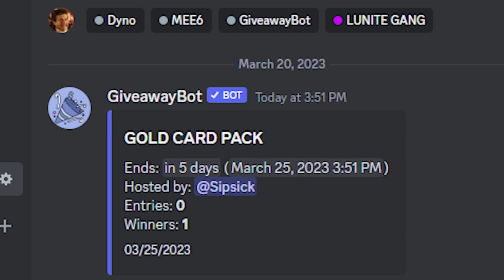*FINALE (3/3)* 2500 GAUNTLET KEY CHALLENGE vs ENTS & FPK MERK on LUNITE - MASSIVE GIVEAWAY